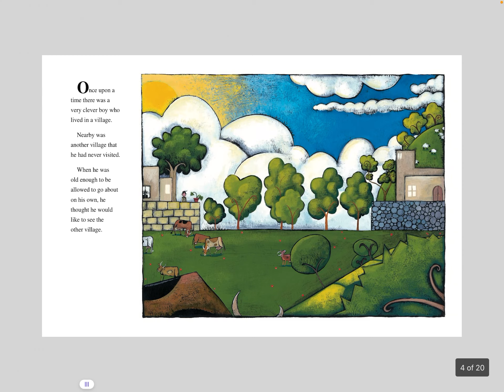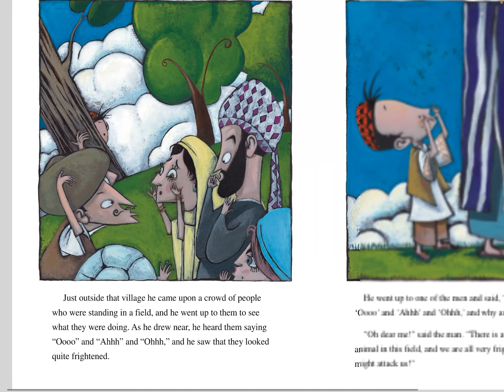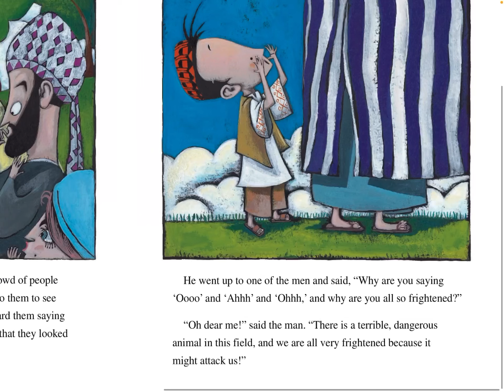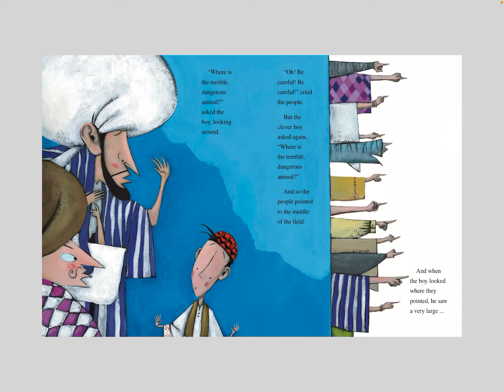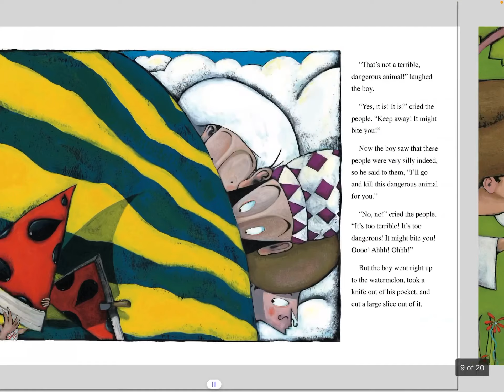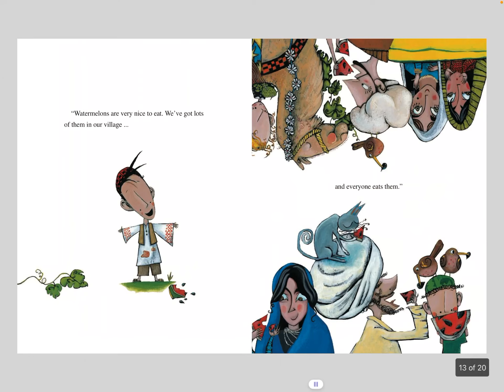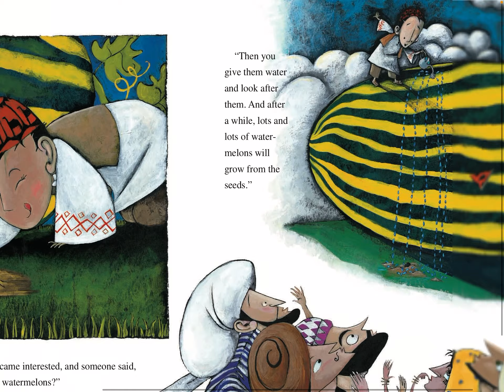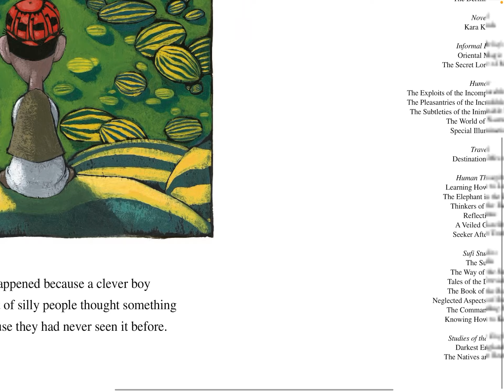The Clever Boy and the Terrible Dangerous Animal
When a boy visits another village, he is surprised to find the townspeople terrified of something that—just because they have not seen it beforethey mistake for a terrible, dangerous animal. With his own knowledge and by demonstration, he helps them overcome their fears.This story is part of an oral tradition from the Middle East and Central Asia that is more than a thousand years old. In an entertaining way, it introduces children to an interesting aspect of human behavior and so enables them to recognize it in their daily life.

One of many tales from the body of Sufi literature collected by Idries Shah, the tale is presented here as part of his series of books for young readers.

This is the second book of the series illustrated by Rose Mary Santiago, following the awardwinning best-seller, The Farmer’s Wife.